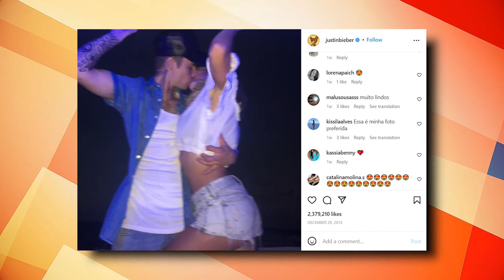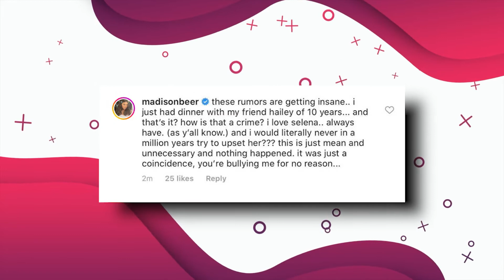Selena Defends Hailey...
Selena Gomez Defends Hailey Bieber After Disgusting Hate Comments

The internet is full of haters, and with all the publicity and limelight that celebrities have, there also comes a load of hate and backlash over petty things. Most of the time, it's also pretty unwarranted. But it looks like Selena Gomez has had enough of it all. She has finally spoken out to defend Hailey Bieber from haters.